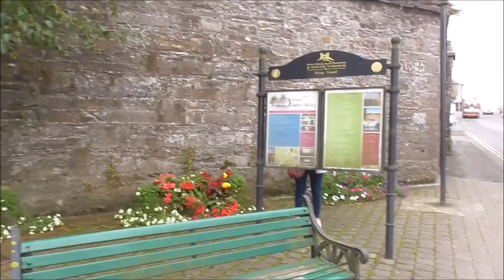Clogher Main Street Co Tyrone A quick Look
This is a very quick look alomh Clogher main street. All manner of heavy vehicles transporting good and foodstuff trundle up an down this main artery that links Enniskillen and the west to Belfast. Where trains once provided the heavy lifting we have articulated lorries by the dozen. Mind how you go crossing the road!